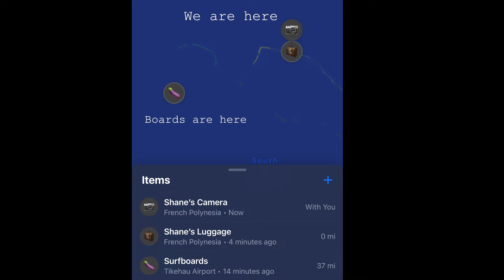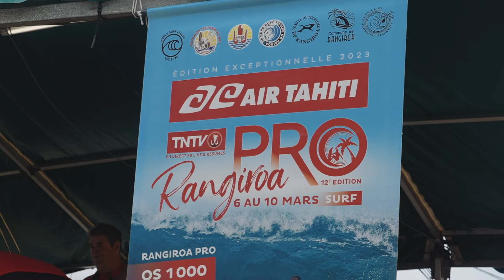Firing Barrels in Rangiroa! | Finn McGill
WSL QS Event in Rangiroa. We scored perfect waves for the event. I love this place even though I lost early. The judging could have gone either way, but I'm still stoked to be with friends in a beautiful place!